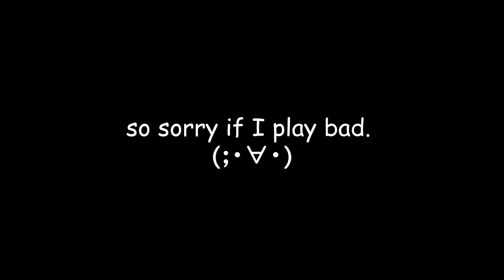Kokomi-Lisa clear 2.4 Abyss 12: Full 9 stars.【原神】【Genshin Impact】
Also, the second team is so fun with Sayu. (^ω^)

00:00 Chamber 1— First Half
01:38 Chamber 1 — Second Half
03:22 Chamber 2 — First Half
05:12 Chamber 2 — Second Half
06:30 Chamber 3 — First Half
07:46 Chamber 3 — Second Half
09:50 Party build